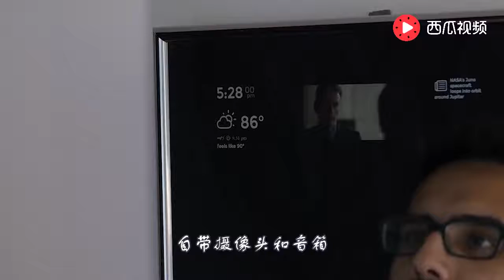老外发明带美颜功能的镜子，罗玉凤照成范冰冰？太诡异了！